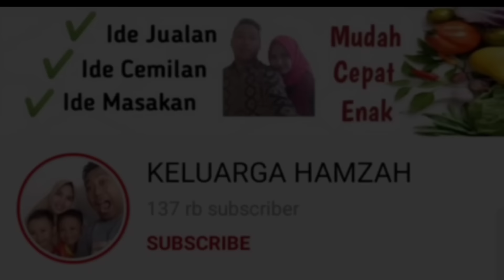TAU RAME TADI BUAT BANYAK AJA!! NGGA NYANGKA, ISENG BUAT SEDIKIT MALAH LARIS MANIS..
Assalamualaikum, ada yang request Tahu Walik nih. Mari kita buat sama-sama.

TAHU WALIK ISI AYAM
by @KELUARGAHAMZAH

Bahan-bahan:
30 Tahu Kulit segitiga ukuran kecil (7500)
100gr daging ayam (4000)
1 sdm bawang merah goreng (500)
1/2 sdt garam
1/4 sdt merica bubuk
1/2 sdm kaldu ayam bubuk
1 sdm kecap manis
200ml air
100gr tepung tapioka (1000)
100gr tepung terigu (800)

Sambal Bangkok:
7gr cabe merah kering (1000)
3 cabe rawit merah
1 siung bawang putih
300ml air
1/4 sdt garam
3 sdm gula pasir
3 sdm saos tomat
4 sdm saos sambal
1 sdt cuka makan

Minyak goreng + gas (5000)

Modal -+ 19.800 dapat 30pcs.
Modal per pcs 19.800 : 30 = Rp. 660

Jual dengan harga sesuai di daerah masing-masing. Kalau disini bisa jual 1000, ngga apa2 untung tipis, yang penting lancar dan bayangin kalau laku ratusan tusuk. Lumayan juga total keuntungannya.

Terimakasih telah mendukung chanel kami, semoga kita semua bisa sukses sama-sama ☺️🙏